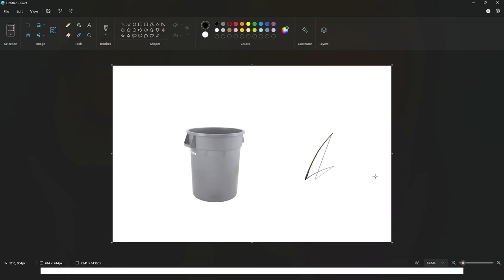Dark Souls 3 Bow Only Challenge Run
Dark Souls :)
Time Stamps:
0:00 Intro And Rules
0:35 Gundyr
1:02 Vordt
3:49 Onion Man
4:06 Curse-Rotted Greatwood
4:24 Crystal Sage (Getting Jungle Gapped)
5:46 Deacons Of The Deep
10:33 Abyss Watchers
15:16 High Lord Wolnir
16:00 Quick Side Quest And Pontiff
22:43 Damage Optimization And Aldrich
27:17 Yhorm The Giant (A.K.A Why Am I Doing This To Myself)
30:14 Dancer Of The Boreal Valley
33:55 DSA
39:28 Twin Princes
40:29 Lord Of Cinder
46:22 In Conclusion

Minor Editing Mistake At 26:32 Oopsies